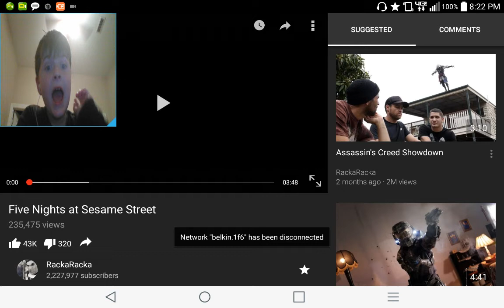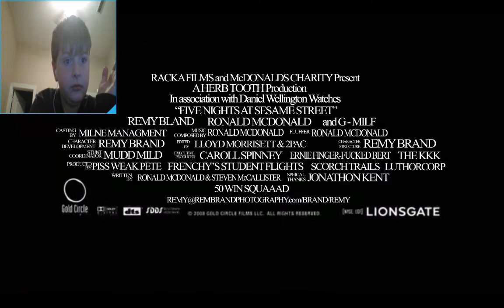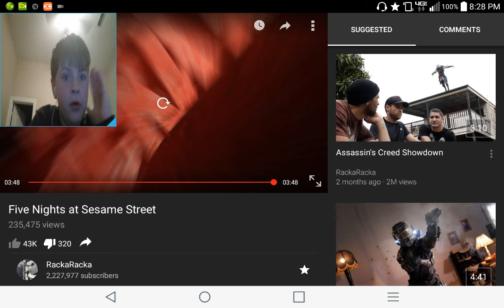Five nights at Sesame street REACTION!!!